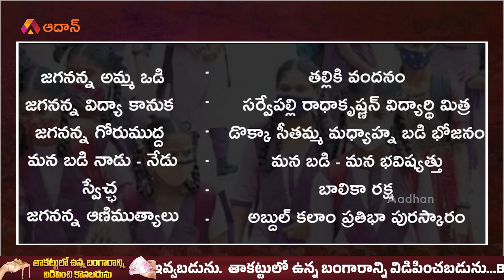మాట నిలబెట్టుకున్న పవన్ కళ్యాణ్..! | Pawan Kalyan Changed Schemes Names | AP News | Janasena |Aadhan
మాట నిలబెట్టుకున్న పవన్ కళ్యాణ్..! In a recent development in Andhra Pradesh politics, Deputy Chief Minister Pawan Kalyan has proposed changing the names of several state schemes. This decision has sparked considerable debate and analysis.